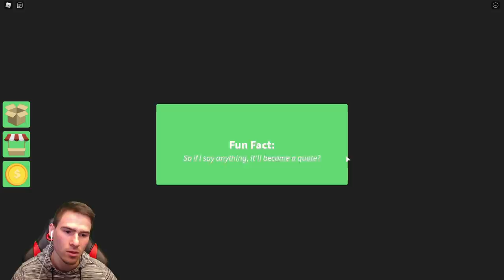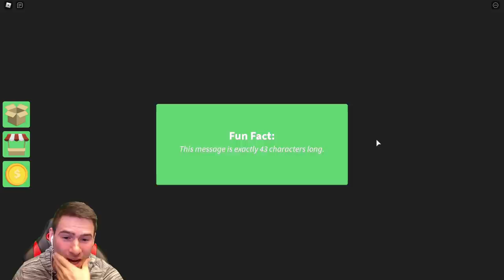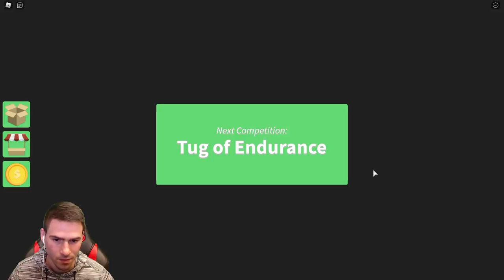Сървайвър с @elyasa59... Кой ще спечели?